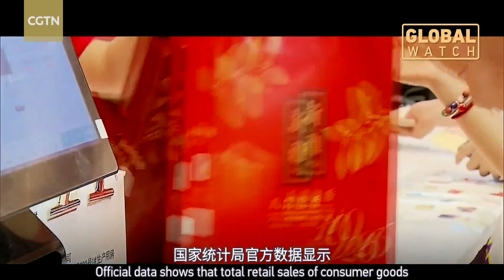Special Series on 'Dual Circulation' Ep.01: An Overview of China's New Economic Strategy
From this year forward, China's economic development will be guided by a strategy it refers to as "dual circulation." Introduced by President XiJinping in May 2020, "dual circulation" has been enshrined in guidelines for the country's 14th Five-Year Plan. Is it a paradigm shift in the Chinese economy? CGTN Global Watch's special series on "DualCirculation" has some answers. The first episode offers an overview of this new concept.